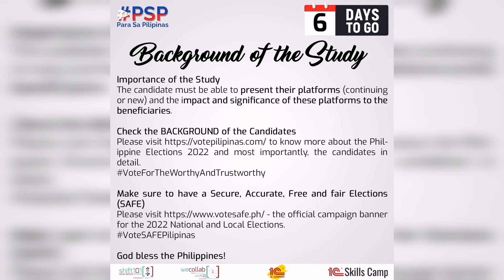PSP | Para Sa Pilipinas | 6 days to go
Para Sa Pilipinas
6 days to go

Philippine Elections 2022 – The Background

BACKGROUND OF THE STUDY
Same with College Thesis or Capstone, knowing the background of the elections is important – your vote is for the Country more than yourself. Knowing the background of the candidate is very vital as well – Is the candidate capable of leading the Country?

Sample
The candidate must identify their beneficiaries – and they should be the Country and the Citizens, NOT him/herself.

Research Questions
The candidate must be able to enumerate the problems encountered (if experienced) and may be encountered (if new).

Hypotheses
The candidate must be able to prove to the Citizen that he/she must have the initial answer, expected outcome, or assumptions on the research questions.

Importance of the Study
The candidate must be able to present their platforms (continuing or new) and the impact and significance of these platforms to the beneficiaries.

Check the BACKGROUND of the Candidates
to know more about the Philippine Elections 2022 and most importantly, the candidates in detail.

Make sure to have a Secure, Accurate, Free and fair Elections (SAFE)
- the official campaign banner for the 2022 National and Local Elections.

God bless the Philippines!